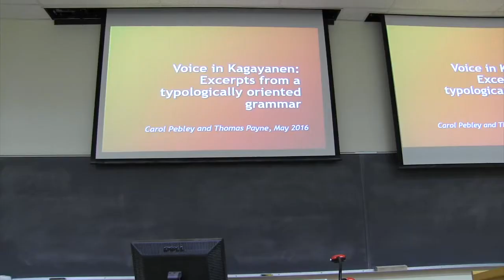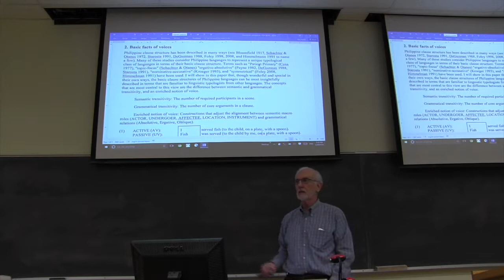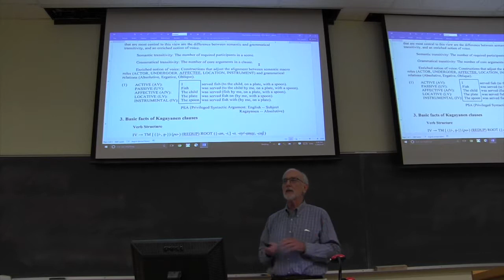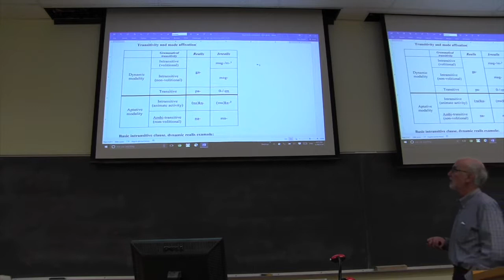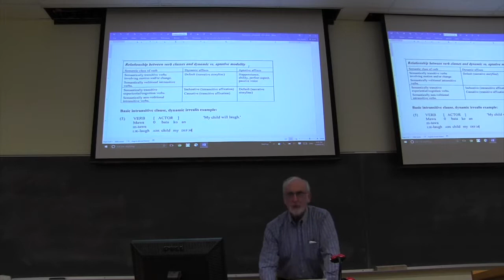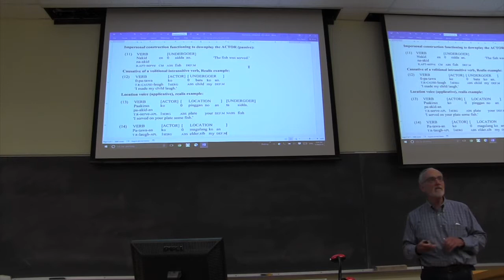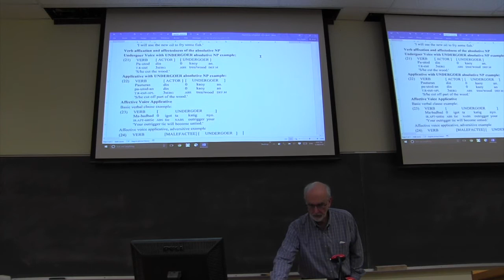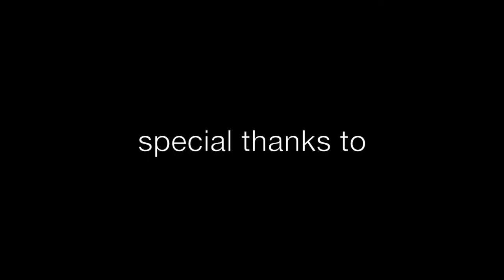Tom Payne - GLOSS - Linguistics Colloquium Series - May 20th, 2016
'Voice in Kagayanen: Excerpts from a typologically oriented grammar' by Tom Payne, University of Oregon (co-authored with Carol Pebley)

GLOSS - Linguistics Colloquium Series - May 20th, 2016